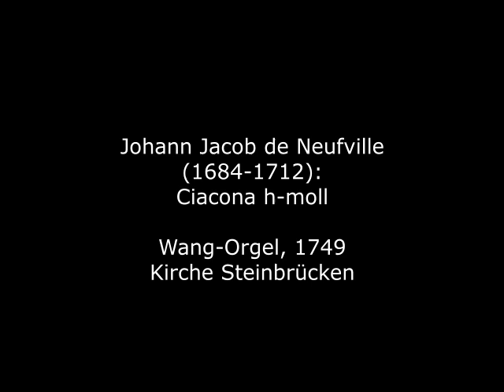Johann Jacob de Neufville (1684-1712): Ciacona h-moll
Johann  Jacob de Neufville wurde 1684 als Sohn reformierter Glaubensflüchtlinge aus der Grafschaft Artois in Nürnberg geboren. Neufville studierte in seiner Heimatstadt bei Johann Pachelbel, nach dessen Tode 1706 setzte er seine Studien in Italien, hauptsächlich in Venedig fort. Danach weilte er in Graz und Wien, wo er mit Johann Joseph Fux und Georg Reuter zusammenarbeitete. 1709 kehrte er nach Nürnberg zurück und erhielt ab April die Organistenstelle an der St. Bartholomäus-Kirche in der Nürnberger Vorstadt Wöhrd. In dieser Position war er der Nachfolger von Wilhelm Hieronymus Pachelbel, des ältesten Sohnes Johann Pachelbels. Nur wenige seiner Kompositionen haben sich erhalten.

Johann Jacob de Neufville was born in Nuremberg in 1684 as the son of Reformed religious refugees from the county of Artois. Neufville studied in his hometown with Johann Pachelbel, after whose death in 1706 he continued his studies in Italy, mainly in Venice. He then stayed in Graz and Vienna, where he worked with Johann Joseph Fux and Georg Reuter. In 1709 he returned to Nuremberg and was appointed organist at St. Bartholomew's Church in the Nuremberg suburb of Wöhrd in April. In this position he succeeded Wilhelm Hieronymus Pachelbel, the eldest son of Johann Pachelbel. Only a few of his compositions have survived.